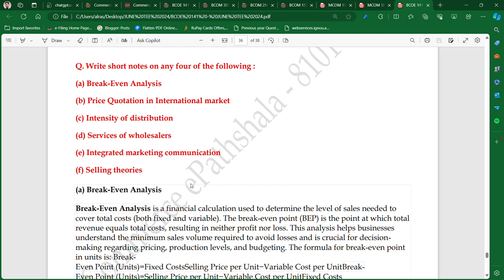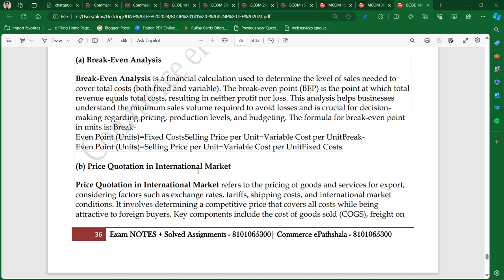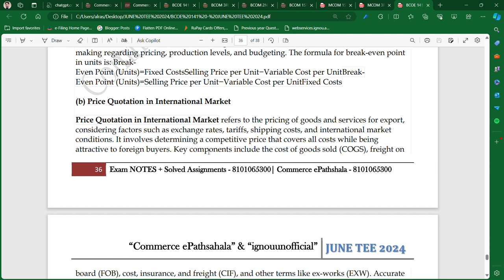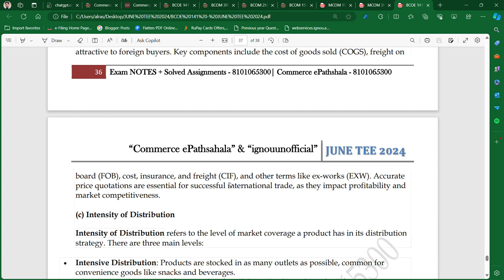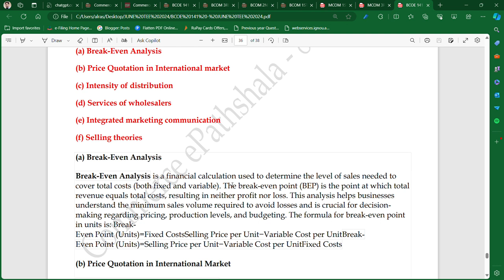BCOE 141 : Q - SHORT NOTES A) BREAK-EVEN ANALYSIS B) PRICE QUOTATION IN INTERNATIONAL TRADE.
Commerce ePathshala

1. Unit Wise Q & A Solve (FREE)
2. FREE Solved Assignments
3. EXAM NOTES @ 250/Paper
4. On- Demand Lectures
5. IGNOU Updates
6. Online Classes @ 1000/Month (ABOVE ALL FREE)